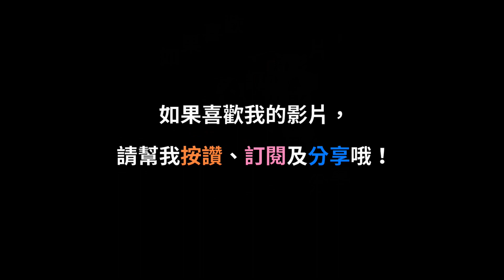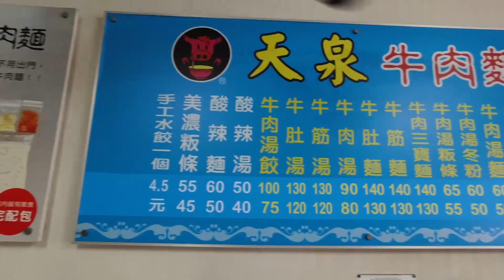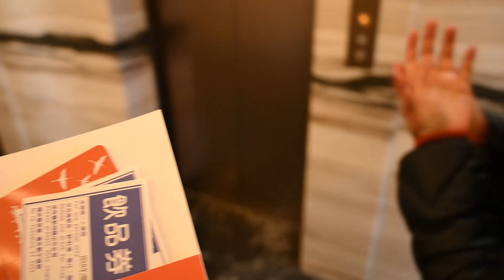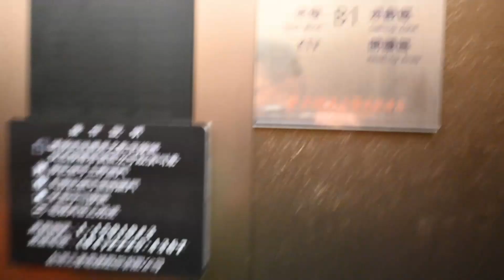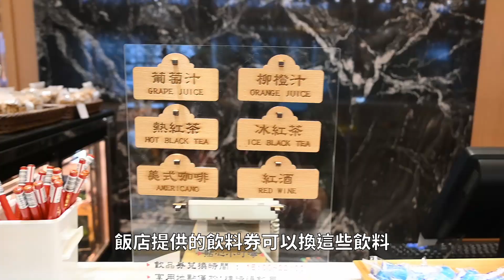從市場到飯店各種香氣四溢！適合湯客的好去處｜苗栗享沐時光莊園渡假酒店｜林浩克YT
0:00 片頭
0:33 耕牛園炸雞
1:04 淵小舖芋頭牛奶
1:23 苑裡臭豆腐
2:18 苗栗享沐時光莊園渡假酒店

錄影設備：Osmo Action,Nikon Z50
編輯軟體：DaVinci Resolve 15